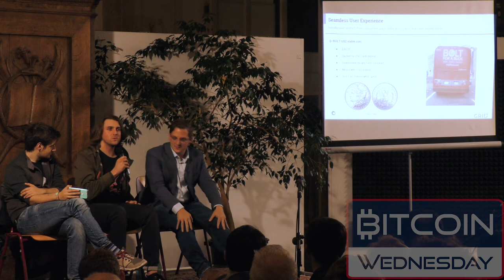Karl Kreder Introduces Blockchain-based Electricity Utility 'Grid Plus'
In this clip recorded at Bitcoin Wednesday on 4 October 2017, Karl Kreder talks about the smart, renewable energy gateway solution Grid+.

The gateway aims to enable IoT devices to interact with software for automated energy purchases. It also uses analytics to adjust energy consumption of devices according to energy prices.

Karl Kreder is Director of Energy at blockchain conglomerate Consensys.